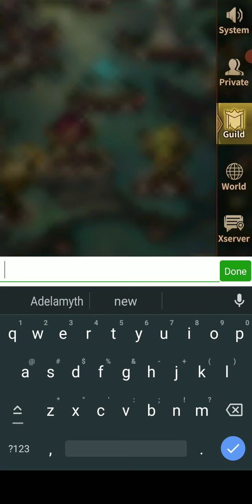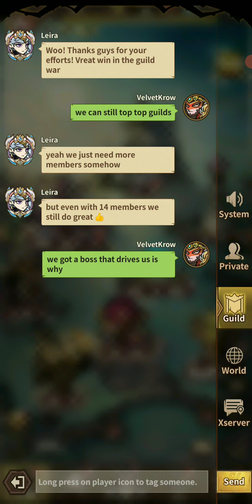Adelamyth do you fight or give up